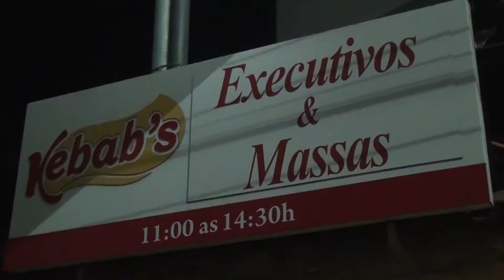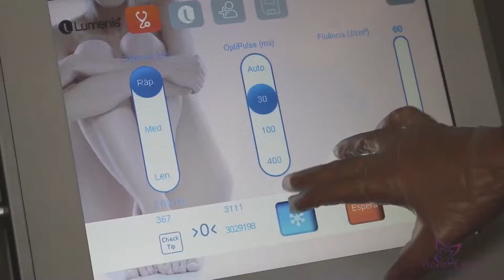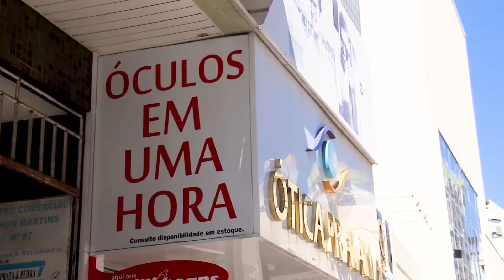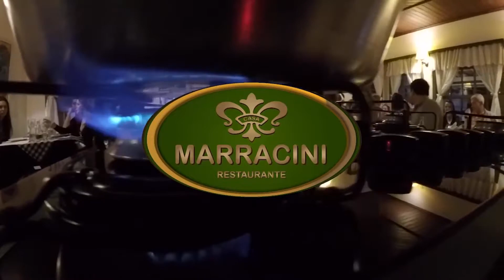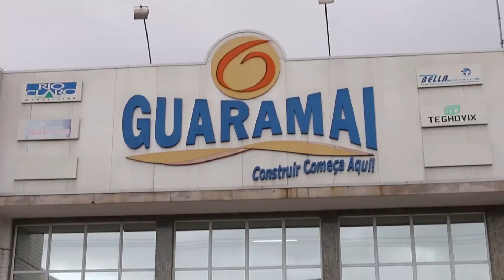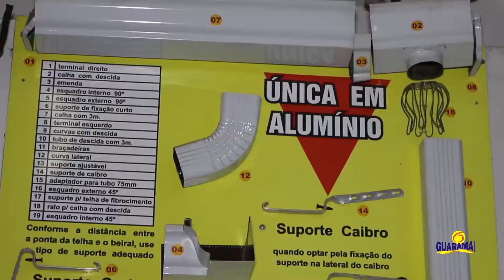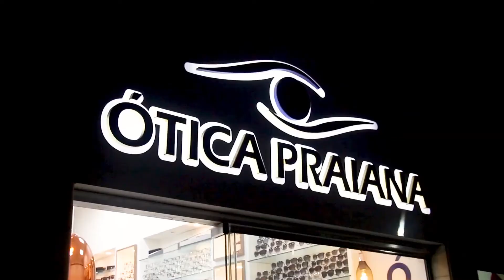EM DESTAQUE COM ALINE LAYBER - PROGRAMA 09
Hoje iniciaremos nosso programa falando de educação. Convidamos a Professora Mara Coradello e a Diretora Tânia Márcia para falar um pouco sobre a missão de educar. No quadro Dicas de Destaques vamos conferir a 2ª Edição da Aula Show que acontece todo mês na Casa Marracini. No último Bloco fomos conferir os novos projetos para o Shopping Guarapari. Venha conferir!!!